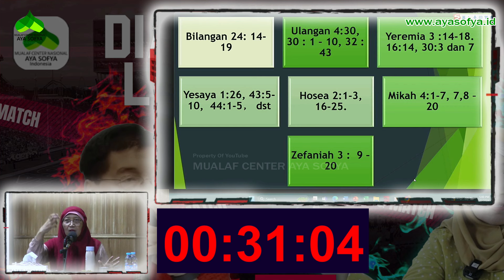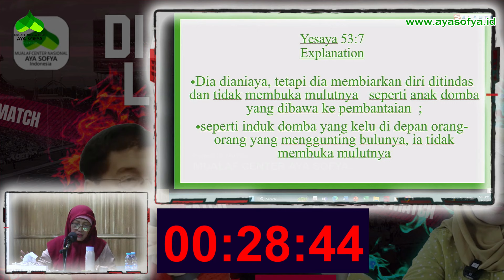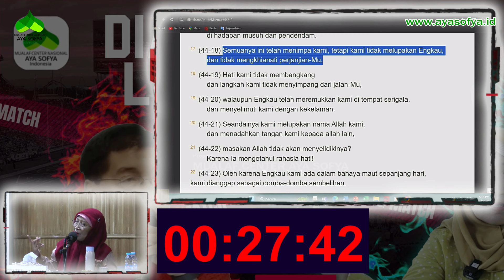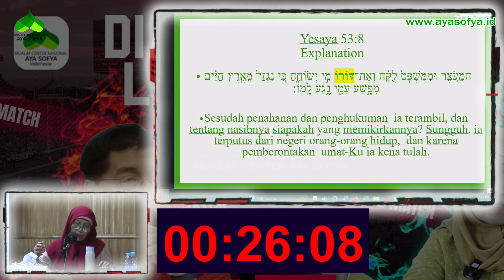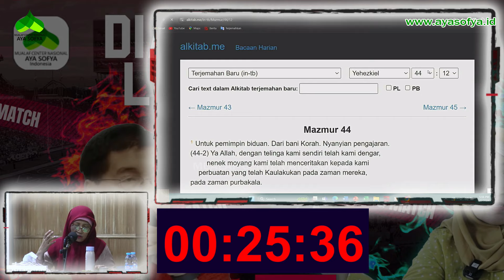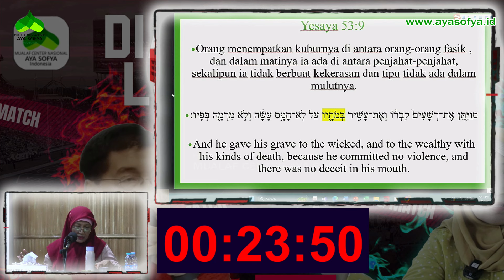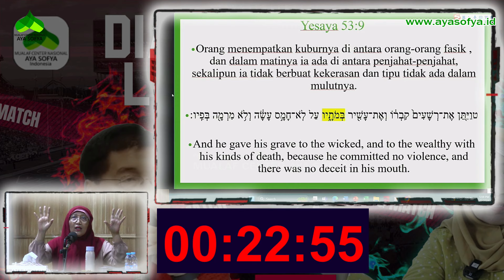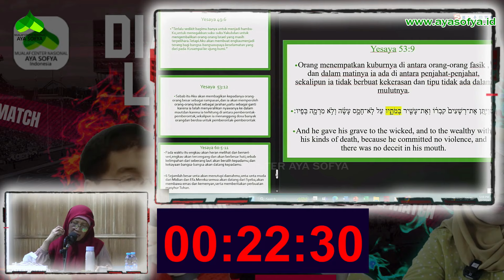ZAKIR NAIK VERSI WANITA BERDEBAT MELAWAN PENDETA: YESAYA 53 APAKAH UNTUK YESUS? (PART-3)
DEBAT ISLAM KRISTEN DI GEREJA: PENDETA BUDI ASALI VS USTADZAH ETIKA NOOR (PART-3)

Lokasi: Gereja Golgota Surabaya

Selamat menyaksikan.

Untuk Dakwah Mualaf Di Indonesia?

REKENING DONASI:
MUALAF CENTER NASIONAL AYA SOFYA INDONESIA
BANK MANDIRI
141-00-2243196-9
An. Mualaf Center Aya Sofya

YouTube: MUALAF CENTER AYA SOFYA
Facebook: Mualaf Center AYA SOFYA